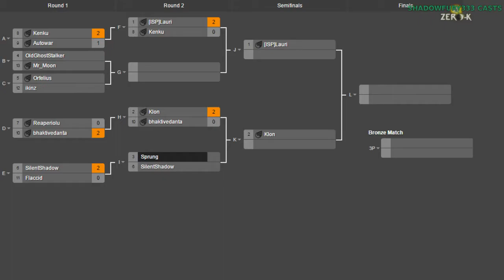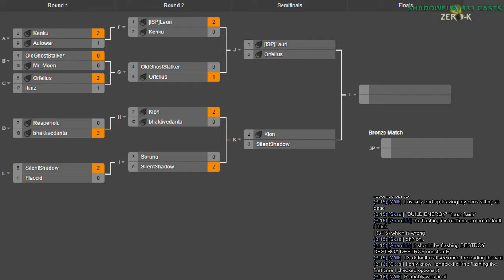2014/11/29 1v1 Tournament - Quarterfinals: Sprung vs SilentShadow - Zero-K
Here's a game that actually involved a sub, with Sprung filling in for TheSponge (IIRC).

Sprung vs SilentShadow (Group I)

Map 1: Isis Delta v02 (Amphibious vs Amphibious)

Map 2: Red Comet (12:53) (Light Vehicles vs Light Vehicles)

Map 3: Icy Run v2 (22:24) (Heavy Tanks vs Spider)